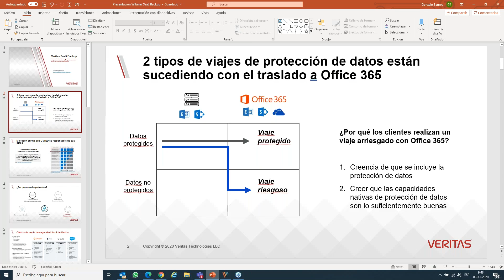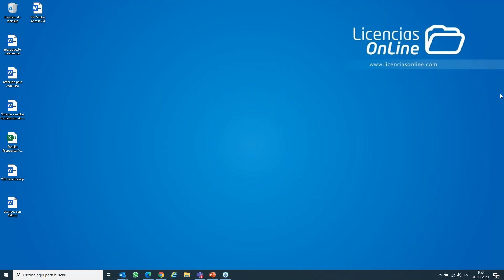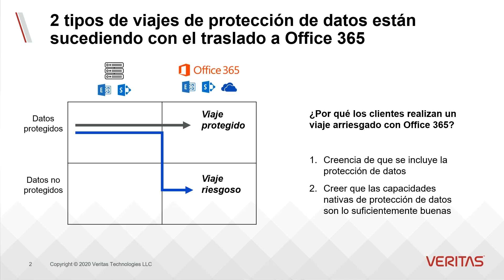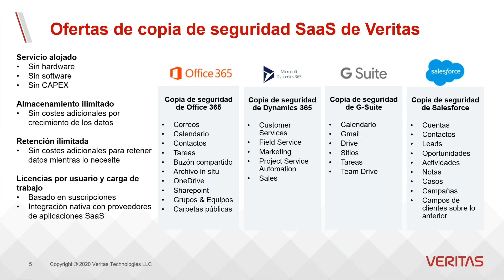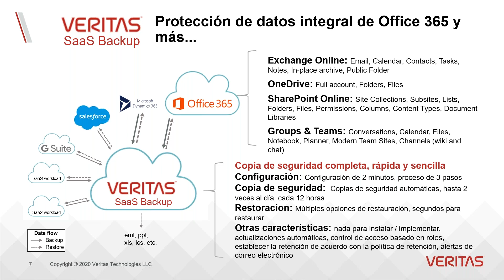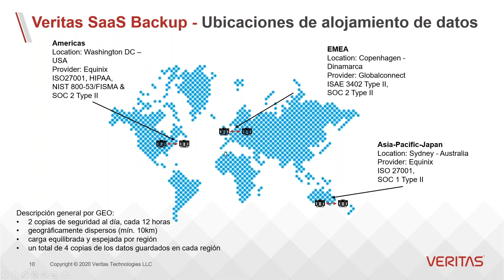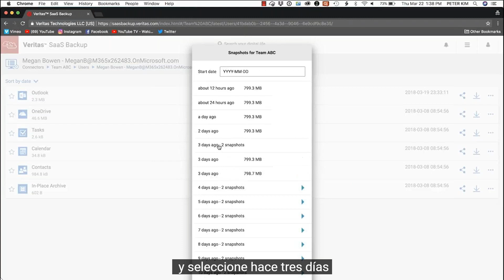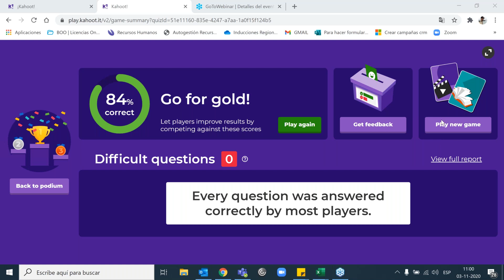Webinar Saas Backup Veritas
Veritas y Licencias OnLine te invitan a revivir esta charla exclusiva que dictará Gonzalo Barrera, Ingeniero Preventa de Licencias OnLine sobre SaaS Backup.